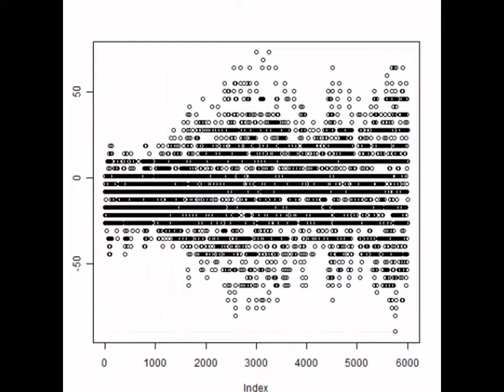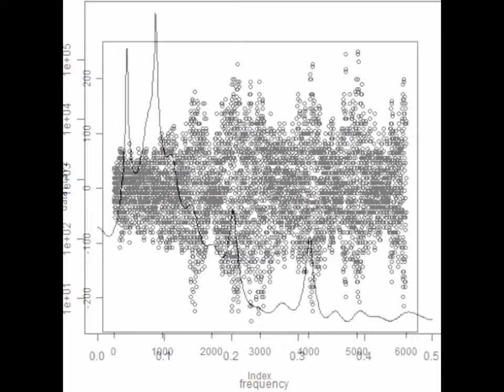スライドショー 超音波伝搬状態の測定・解析 Ultrasonic measurement and analysis techniques